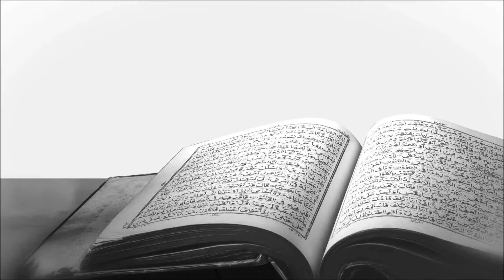Et- Tewbe ("On će u Vatru") - Omar Sulejman - 11/30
Po jedna priča, iz svakog džuza Kur'ana, svakog dana ramazana, o jednom od naših ispravnih prethodnika i njegovom shvatanju i dodiru sa ajetima iz Kur'ana.